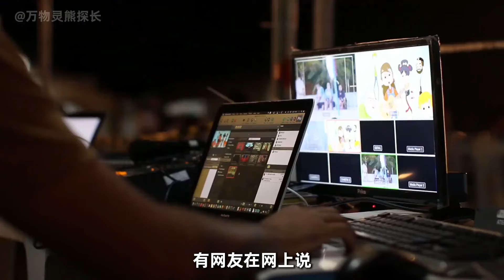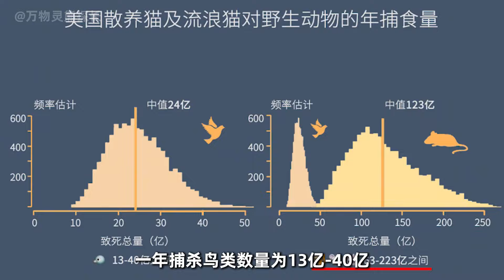流浪猫咬死二级保护动物，为啥很多人无脑站猫？目前猫屋已被移除